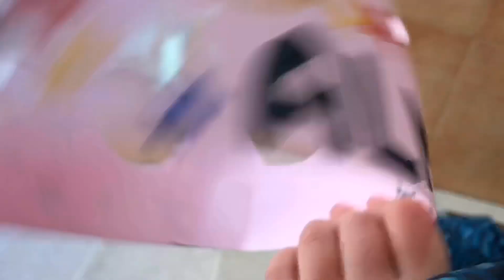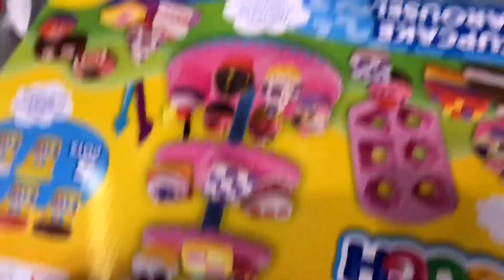Cumpleaños feliz N4 de Alma 24h con nosotros | Risas a carcajadas 🤣 Primer cumple en España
Primer cumpleaños de Alma en España
Los invitamos a compartir con nosotros el día completo del cumpleaños feliz número cuatro de mi Almita aquí en Alcalá de Henares nuestro nuevo hogar.
Pasamos un día súper divertido y emotivo como me imagino que pasan la mayoría de venezolanos en España o inmigrantes, esperamos que les guste mucho y que rían con Alma a carcajadas 🤣🤣🤣

Somos Jacinto, Carmen, Alma y Vicky.
Si quieres saber mas de nosotros puedes seguirnos en instagram, aquí te dejo el enlace directo:

Si quieres conocer nuestro emprendimiento también te dejo el enlace:
Accesorios para el pelo, elaborados por Carmen a mano y con amor para todas las princesitas que quieran lucirlos, si no tienes hijas, seguro que tienes una niña dentro de tu familia o en tus amigos, hazle un regalo!
Nos ayudarías muchísimo si pudieras recomendarnos para que cada día nos conozcan mas personas aquí en España.
Mil Gracias chicos por ser parte de este proyecto!